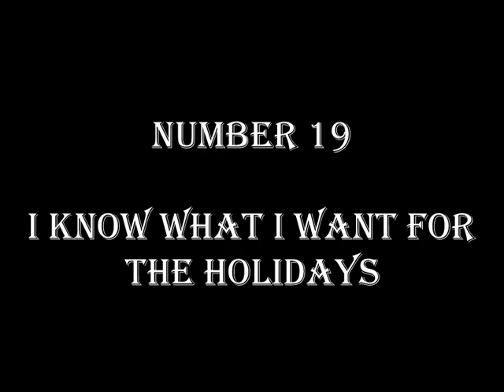TOP 20 MOST UNBELIEVABLE PHOTOS PART 17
_____________ SONG NAME:KE$HA - TiK ToK ______________THIS IS THE LINK TO MY FACEBOOK PAGE JOIN ME!